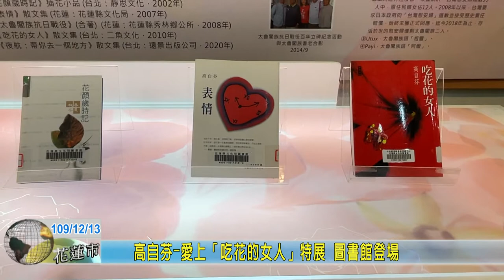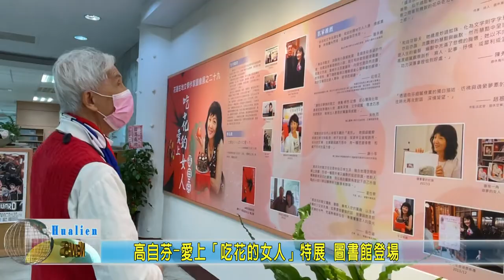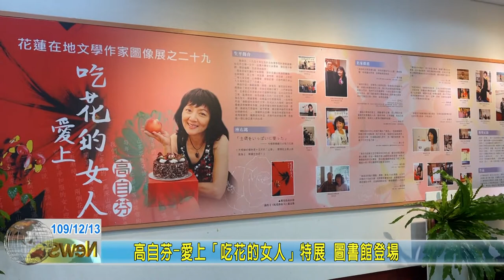20201213 10 高自芬 愛上「吃花的女人」特展 圖書館登場